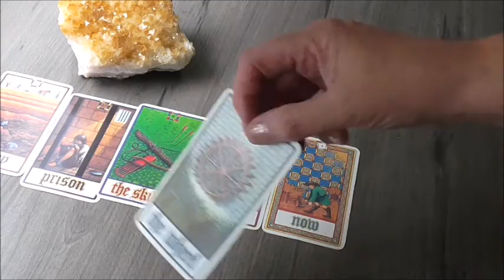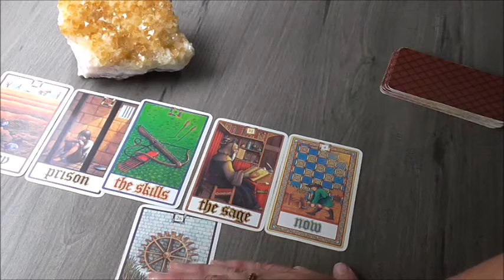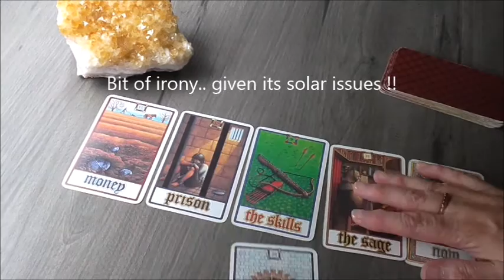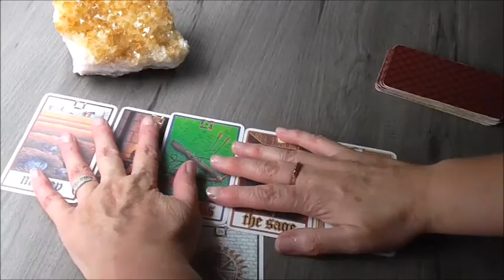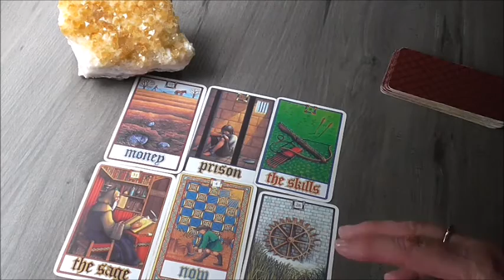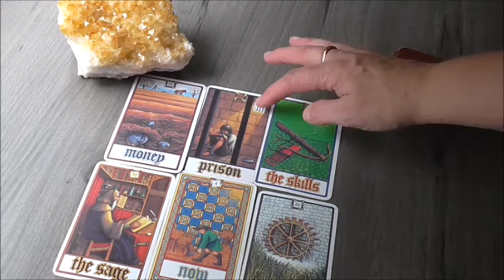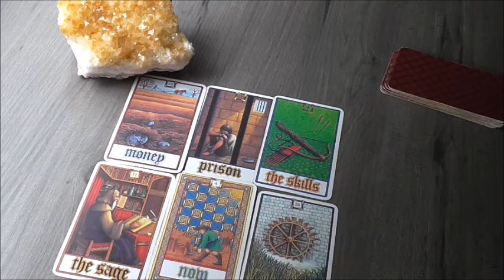December Earth Predictions 2015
Kia Ora Viewers,
this is the last EARTH PREDICTION for the year of 2015

take a look at this excellent lecture, on the connection of archetypes through Carl Jung teachings

Our Connection To Something Bigger: The Archetypes of C.G. Jung